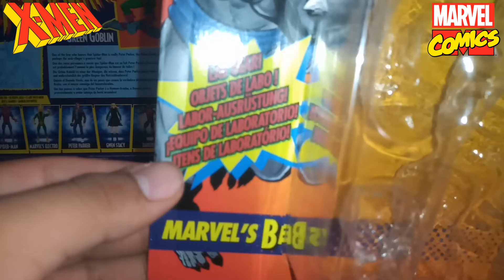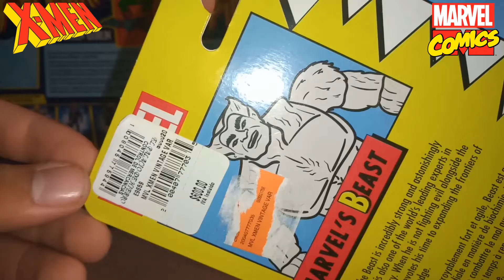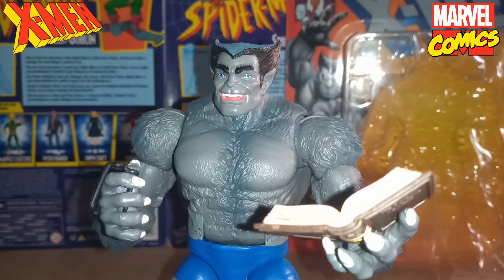Grey Beast Marvel Legends Wave Retro | Angeluko Jez RM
Hola que tal gente de Youtube
Espero que se encuentren bastante bien...
Hoy les traigo un nuevo vídeo para este canal en el cual tengo la review de Grey Beast de la serie retro de Marvel Legends, esta figura que en lo personal, a pesar de que mucha gente no le gusta. A mi sí me gustó jsjsjs. Un buen agregado a mi colección de Marvel Legends X-Men.
Además de que apenas compré un tripié pequeño para grabar y tomar fotos, y este fue su debut en mi canal y me gusto bastante

Ayudemos a subir de suscriptores a mis amigos...

Espero que te guste este video :D
Y como siempre...